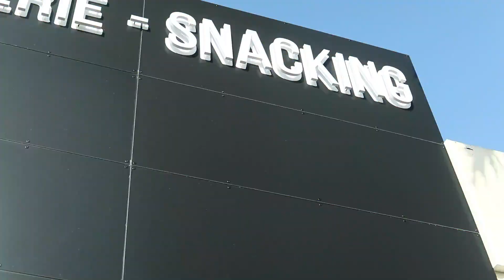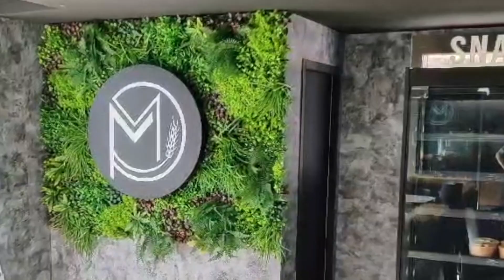Publijet: Réalisation d'une façade signalétique et intérieur pour une boulangerie à Bandol.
Contactez moi.